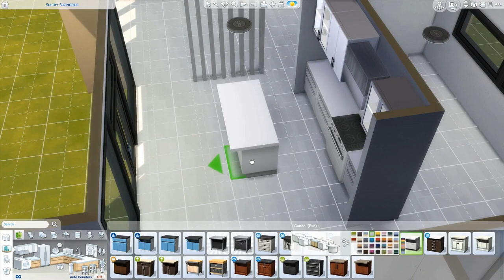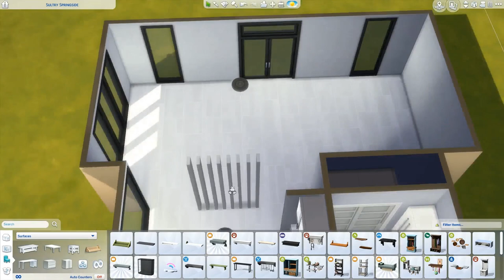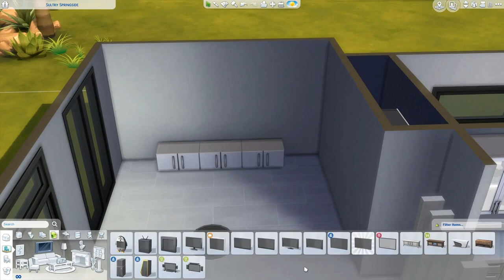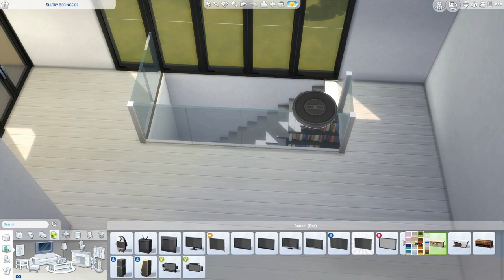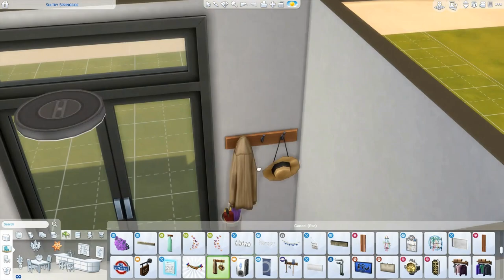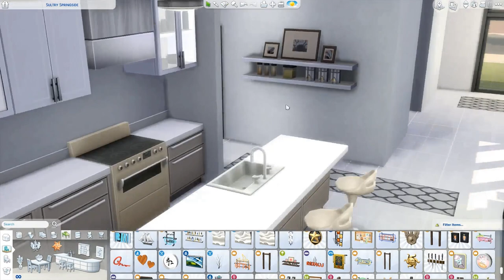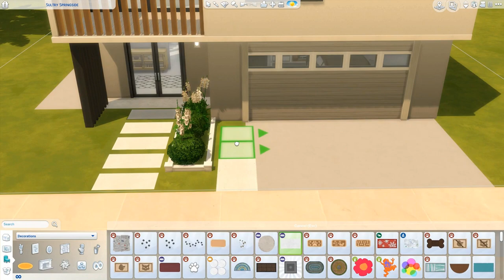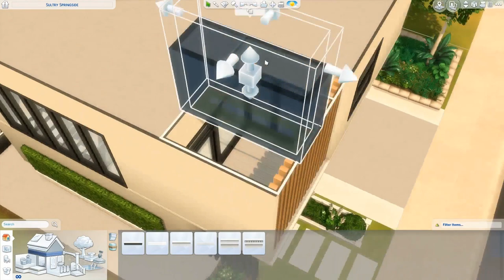The Oasis | The Sims 4 Build (Modern Home)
Hi guys! Welcome to my first video for 2019! Wishing you all a great year!

As you may know, modern homes are my favourite kind of house, so I decided to build one to start 2019! I hope you enjoy!

All lot details available in-game or via the Gallery Link!

-Sims 4 Details-
Sims 4 Gallery : IllogicalSims
Lot Name: The Oasis